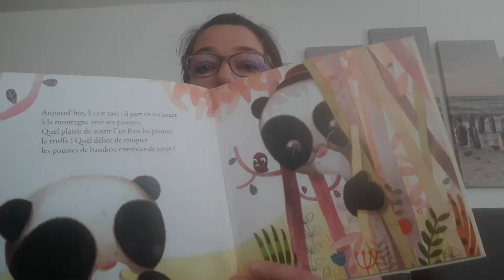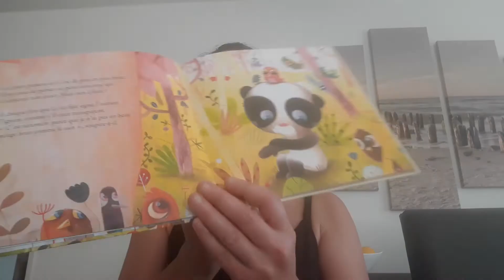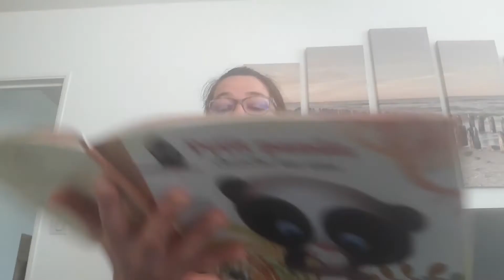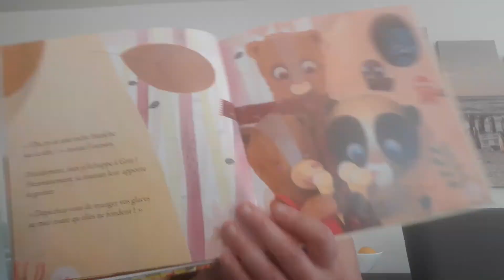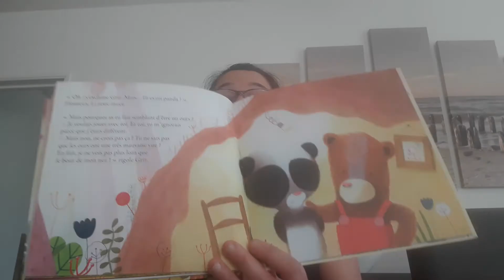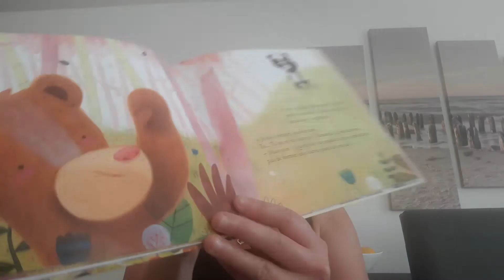Lecture Petit Panda cherche un ami Cp Ce1